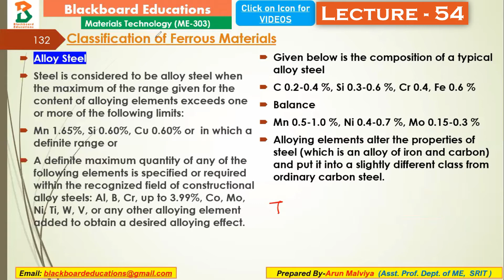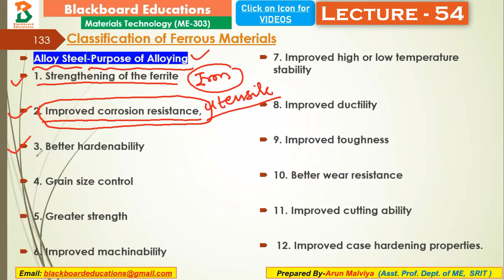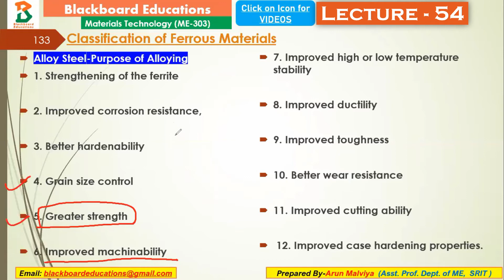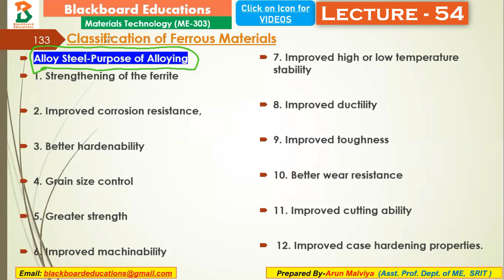| Lecture 54 | Classification of Ferrous Metals | Alloy Steel | Introduction |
| Classification of Ferrous Metals | Alloy Steel  | Introduction |

Follow us on :
# Reference: Material Science and Metallurgy by Dr. O.P. Khanna